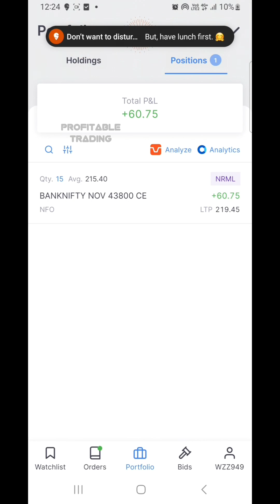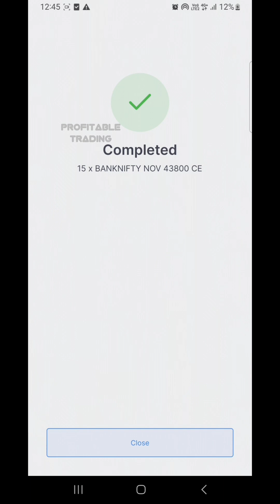1 lot option buying strategy | 28 November | live trading banknifty option buying profitable trading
today  i book 1550 rs  profit in live trading banknifty option buying on  28 November